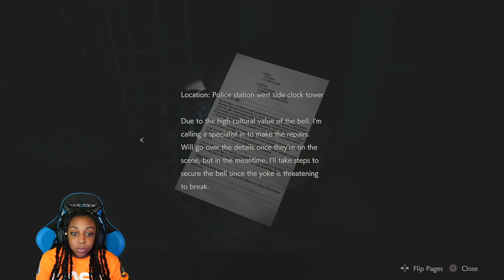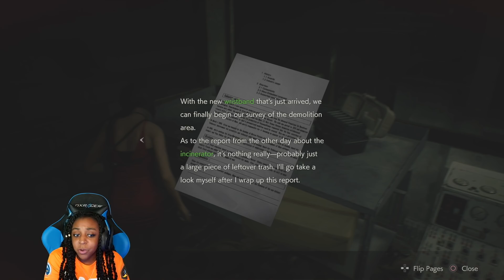GET OFF ME!!! | Resident Evil 2 Remake Leon 2nd Run Part 3 Gameplay!!!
In today's gameplay of Resident Evil 2, I continue the 2nd Run for Leon Kennedy, and Leon is having SUCH A HARD TIME with all of these zombies on him, Mr. X not giving up, and hellhounds and lickers chasing him. This is too much lmao